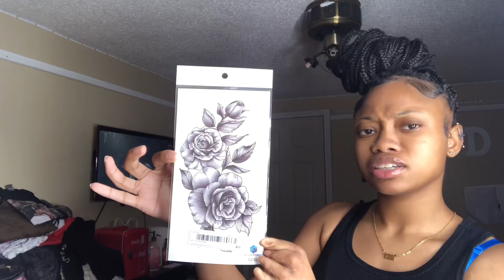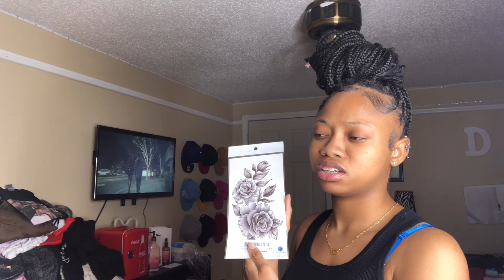SHEIN AND JURLLYSHE CLOTHING/TRY ON HAUL 😍🙈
Jurllyshe

12. (Zebra Stripe Mesh Top) SOLD OUT

BYTE LINK

Socials
Tiktok : @jawnnbit , @jawnndadon
*spam* ❤️‍🔥 @jawndadon
Snap: @fijililah